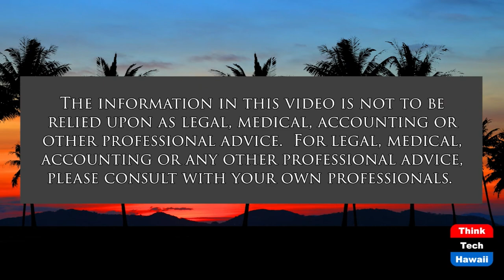Hawaii Restaurant Association 2022 (Restaurants of Hawaii)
2022 Hawaii’s Restaurants.  The host for this show is Sheryl Matsuoka.  The guests are Greg Maples and Ryan Tanaka.

2021 Issued a new set of ups and downs for the restaurant and food service industry. While we saw record numbers of visitors during the summer months and businesses began to recover, we also had some of the lowest of lows when the Delta variant hit. Many of our restaurants who began to see the light at the end of the tunnel now faced the same issues they did when the pandemic first hit. What does 2022 bring for Hawaii’s foodservice industry? Hawaii Restaurant Association’s Chairman and Incoming Chairman share their thoughts of what challenges restaurateurs will face past 2022.